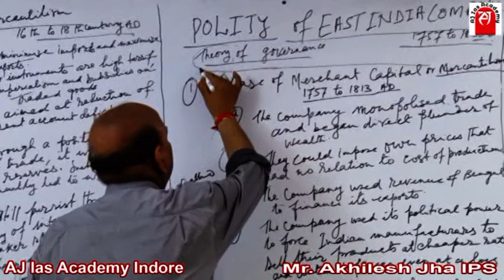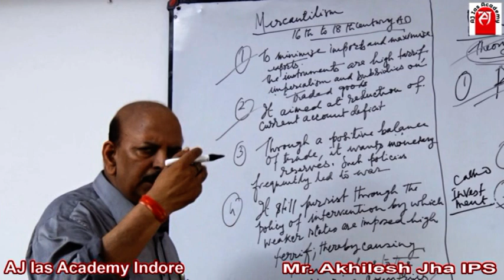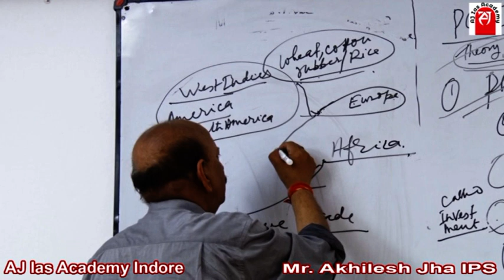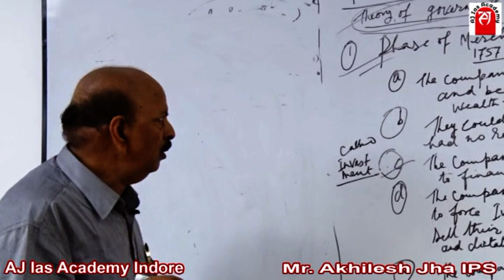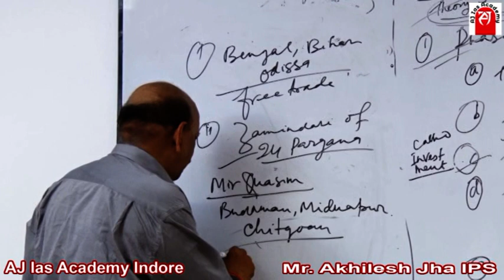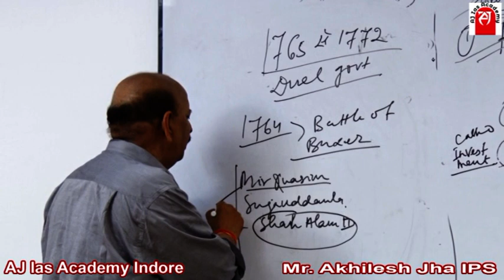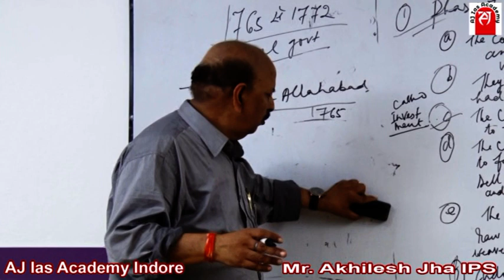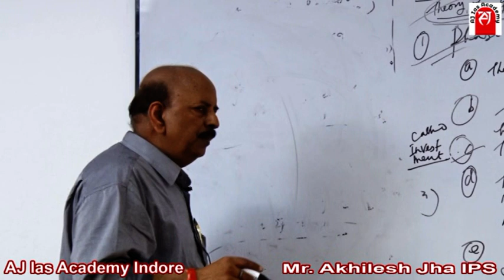POLITY OF EAST INDIA COMPANY FROM 1757 TO 1857 AD | Akhilesh Jha, IPS, Ex- DIG, Gold Medalist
This article is about the rule of the East India Company on the Indian subcontinent from 1757 to 1858. For rule by the British Crown from 1858 to 1947, see British Raj. Joint-stock colony established by the East India Company and regulated by the British Parliament.

Who was governing India from 1757 till the revolt of 1857?
What was the name of the organization that ruled India for 100 years from 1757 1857?
What's the importance of the year 1757 and 1857?
Who controlled India in 1757 until 1850s?
What is the significance of the year 1757?
What was happened in 1857?
What is the century of 1857?
Which century does the year 1947 belong to?
What was famous in 1947?
What was first made in 1947?
When did India become free of British rule?
Which was the first freedom movement during 1857 to 1947?
Who freed India from British rule?
Who was the first revolutionary of India?
Who started the Revolt of 1857?
Who led the first freedom struggle in 1857?
Who is known as the father of Indian revolution?